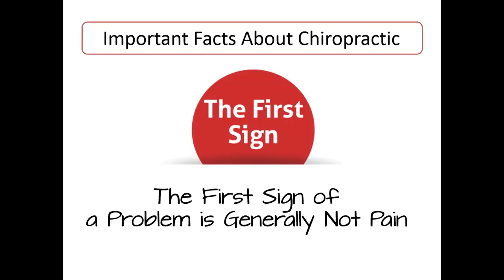Pain in Grapevine TX - Chiro and Acupuncture Clinic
Are you experiencing pain in Grapevine? Start your patient care soon to live a happier, healthier life. Please call our team at Chiro and Acupuncture Clinic today.